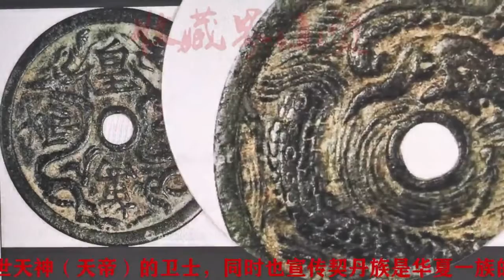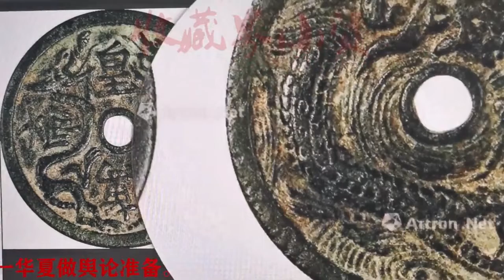契丹耶律帝国开国所铸的“万岁三钱”之皇帝万岁花钱赏析